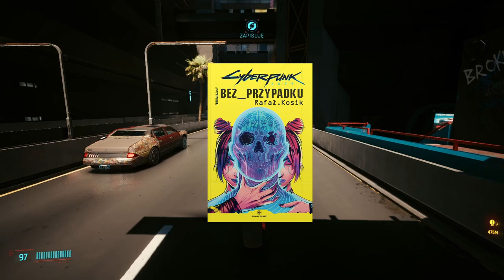RECENZJA KSIĄŻKI CYBERPUNK 2077: BEZ PRZYPADKU (+ wizualizacja bohaterów)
🟠 Osobista recenzja powieści Bez Przypadku autorstwa Rafała Kosika. Dodatkowo pod koniec filmu prezentuję własne wizualizacje bohaterów, stworzonych w kreatorze postaci na podstawie opisów z książki. Enjoy!

🟠 Timestamps:
0:00 - Intro
0:48 - Fabuła
2:25 - Bohaterowie
4:13 - Jeden problem
5:12 - Nawiązania do gry
6:39 - Ostateczna ocena
7:07 - Wizualizacja bohaterów
7:39 - Podsumowanie